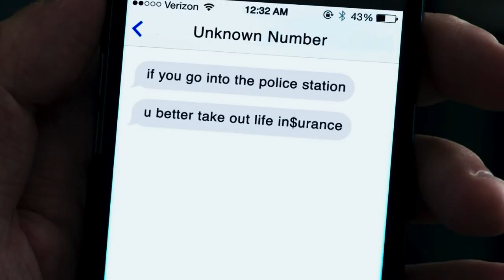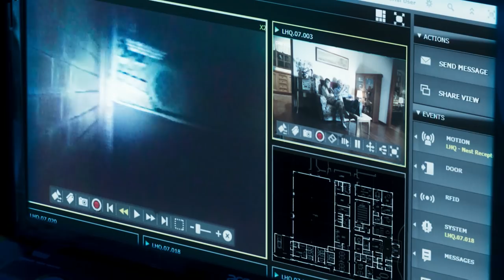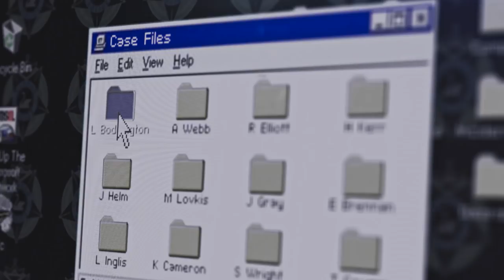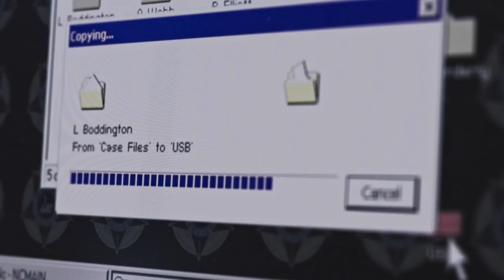Episode #4 - The Break In | Small Town Hackers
On the night of the police station break in, Devon decides he's sick of Alex telling him what to do and takes matters into his own hands. Unfortunately, his reckless actions mean he may never see his brother again!

Small Town Hackers:
When Alex Gout returns to his backwater hometown, he is shocked to discover the police lied about the death of his high school sweetheart, Lucy Boddington. Alex must enlist the help of his idiot younger brother, Devon and his ragtag gang of wannabe hackers to get to the bottom of the mystery.

Cast & Credits:

DIRECTED BY Henry Inglis
PRODUCED BY Lauren Elliott
CREATED BY Henry Inglis & Matt Lovkis
© MAD KIDS and ABOVE AVERAGE 2017.

EXECUTIVE PRODUCER Josh Poole
WRITTEN BY Henry Inglis, Matt Lovkis & Joel Gray
STORY BY Henry Inglis & Joel Gray
SCREENPLAY BY Henry Inglis
SCRIPT CONSULTANT Mike Jones
DIRECTOR’S ATTACHMENT Joel Gray

ALEX GOUT Tim Watts
DEVON GOUT Sam Campbell
TESS Adriane Daff
PENG Trystan Go
DEB GOUT Alexandra Jones
GORDIE BOYLE Luke Hewitt
Lucy Boddington Caris Eves
RICKY BELOWSKI John Fairhead
ANGIE BELOWSKI Anna Brockway

DIRECTOR OF PHOTOGRAPHY Michael Mcdermott
1st ASSISTANT DIRECTOR John Fairhead
PRODUCTION DESIGNER Danielle Fernandes
COSTUME DESIGNER Caitriona Jones
HAIR & MAKEUP DESIGNER Tess Rowe
EDITOR Henry Inglis
COMPOSER Timothy Nelson

ASSISTANT PRODUCER Anthea Smyth
2nd ASSISTANT DIRECTOR Kiran Wilson
LOCATION MANAGER Claire Burton
1ST ASSISTANT CAMERA Melissa Ozich
CAMERA ASSISTANT Andrew Mckenzie
STILLS PHOTOGRAPHER Court Mcallister
GAFFER Dion Borrett
BEST BOY David Duong
GRIP Clint Lawrence
DATA WRANGLER Saxon Wright
SOUND RECORDIST Trevor Hope
BOOM OPERATOR Claire Healy
PROP MAKER / SET DRESSER Jacqueline Pelczar
STANDBY PROPS Rainer Kosok
SET DRESSER Darrell Beck
ART ASSISTANT Texx Montana
GRAPHICS ASSISTANT Nathanael Whale
COSTUME ASSISTANT Gemma Hall
HAIR & MAKEUP ARTIST Astrid Hansen
UNIT MANAGER Fiona Smith
UNIT ASSISTANT Logan Mussell
STUNT COORDINATOR / STUNT DRIVER Peter West
STUNT DRIVER / SAFETY ASSISTANT Lee Burns
SET NURSE Jennifer Beale
PRODUCTION ASSISTANT Reece Bagrowski
PRODUCTION ASSISTANT Rachel Boyle
ASSISTANT EDITOR Saxon Wright

POST PRODUCTION HOUSE Sandbox
POST PRODUCER Clint Logan
COLOURIST / ONLINE EDITOR Jaemie Manners

VFX ARTISTS
Jaemie Manners
Tony Bannan
Richard Eames
Matthew James Kerley
Henry Inglis

SOUND EDITING & MIXING
Xoe Baird XB Studios
Brad Habib Soundbyte
Shaun Sandosham Soundbyte

ADDITIONAL SOUND RECORDING Alex Blocher

ADR STUDIO Lab Sonics
PRODUCTION ACCOUNTING Blue Rock
PRODUCTION BOOKKEEPING Digit Books
LEGALS Lalor Law
INSURANCE McKenna Hampton

BOWLING TEAM
Phillip Hutchison
Suzanne Clark
David Wilson
Bruno Bernardini
Ron Garie
Ron Geary

BUMS
Johnny Ma
Luke Derouet
Tegan Mulvany
Helen Kerr
Robert Woods
Saxon Wright
Daniel Tenni
Trigg Wallace
Henry Inglis
Matt Lovkis
Joel Gray

DURRAN EXTRAS
Kiran Wilson
Martin Go
Nathanael Whale
Lee Burns
Kevin Nguyen
Stanley Beales
Matt Mitchell

VOICEOVERS
Charlotte Hamlyn
Luke Hewitt
Tim Watts
Lauren Elliott
Henry Inglis
Matt Lovkis

MAD KIDS WOULD LIKE TO SAY A VERY SPECIAL THANK YOU TO

Josh Poole
Kaylani Esparza
Creative Artists Agency
Mike Cowap
Mike Jones
Rikki-Lea Bestall
Wendy Simmons
Jenny Lalor
Grady Habib
HD Rentals
RGM
Artist Management Australia
Century Artists
James Crombie
Tony Pickering
Scott Rawson
Shire Of Kalamunda
Marilyn Keys
Jack Healey Community Centre
City Of Swan
City Of Stirling
Terry Tyzack Aquatic Centre
Colin Coulthard
Richard Maslin & Sylvia Lemin-Maslin
Marilyn Thompson & Karragullen Gull
Bobby Chen & China Garden Chinese Restaurant
Brent Street
Martin Go
Debbie Lee
Sam Longley
Justin Denholm
Matt Willemsen
Carlo Dalziel
Scott Wakefield
Matthias Liffers
Monish Parajuli
Dayne Rathbone
Inglewood Bowling And Sports Club
Johnny Ma Studios
Tim Leaning
Tim Courtland
Post Irving
Ockhm
Rck Film Services
Hale School Theatre Department
His Majesty’s Theatre
Perth International Arts Festival
Spice Digital Print
Discus Digital Print
Waapa Theatre Department
Rebecca Baumann
Daphne Fernandes
Lauren And Dan Prior
Ben Jones
Colin Best
Clint Logan
Brad Habib
Alison James
Zak Hilditch
Charlotte Hamlyn
Alex Blocher
Michel Elsegood
Peter Ritchie
Australians In Film

AND OUR FAMILIES

A Mad Kids Production
Filmed On Location In Western Australia
Produced With The Assistance of Screenwest & Lotterywest
Principal Development and Production Funding From Screen Australia